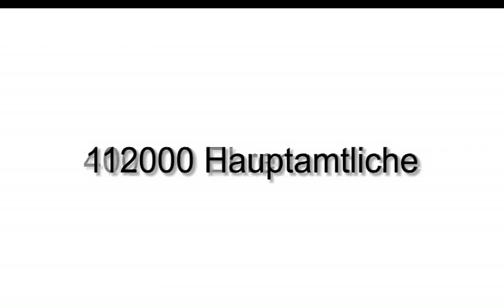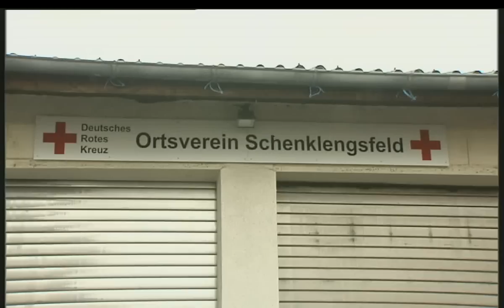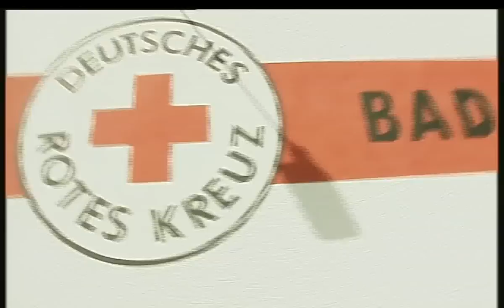Deutsches Rotes Kreuz Bad Hersfeld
Eine Produktion von Stadt TV Bad Hersfeld - in Zusammenarbeit mit TV Film Central

Das Rote Kreuz ist ein Teil einer weltweiten Gemeinschaft von Menschen in der internationalen Rotkreuz und Rothalbmondbewegung, die Opfern von Konflikten und Katastrophen sowie anderen hilfsbedürftigen Menschen unterschiedslos Hilfe gewährt, allein nach dem Maß ihrer Not.
Im Zeichen der Menschlichkeit setzt sich das Rote Kreuz für das Leben, die Gesundheit, das Wohlergehen, den Schutz, das friedliche Zusammenleben und die Würde aller Menschen ein.
Viele Ehrenamtliche des Deutsche Roten Kreuzes Bad Hersfeld sind auch hier in unserer Region rund um die Uhr für uns da. Wir können uns auf sie verlassen, wir brauchen sie.
Das DRK kann seine Aufgaben nur erfüllen, wenn die Menschen, insbesondere als unentgeltlich tätige Freiwillige, bei den Aufgaben mit arbeiten. Von ihnen wird die Arbeit getragen, nämlich von engagierten, fachlich und menschlich qualifizierten, ehrenamtlichen, aber auch von gleichermaßen hauptamtlichen Mitarbeiterinnen und Mitarbeitern, deren Verhältnis untereinander von Gleichwertigkeit und gegenseitigem Vertrauen gekennzeichnet ist.
Ein Filmbeitrag über oder für das Ehrenamt das so manchem Zeitgenosse nicht so richtig bewusst ist.

- Aus Liebe zum Menschen unser DRK Bad Hersfeld -